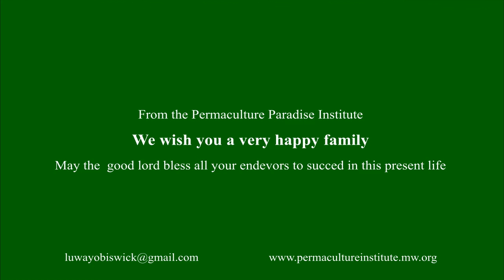Mada weds Enita edited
Luwayo Biswick
June 6 at 8:42 PM  ·
Congratulations to Madalitso Maloxy Maloya for setting a very good unique example, wedding the Permaculture way at Permaculture Paradise Institute today. Grace Luwayo and I were the first to we'd on international Permaculture day and we made history. Culture is a very strong term in life, it gives us identity, we are Africans born in Africa and there is nothing that's gonna change us in this life or in the next. Permaculture respects traditional knowledge, traditional beliefs traditional way of living this life. It provides a design science to accomplish our dreams and  achieve our goals. We design to meet our needs. This is why we are so unique at PPI, our farm is designed to accommodate alot of people's needs. Visit our demonstration farm for yet another experience of life